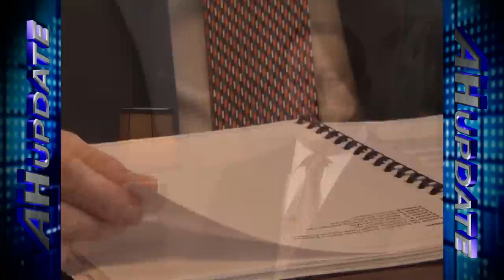Former Sailor Discusses What Navy Taught Him